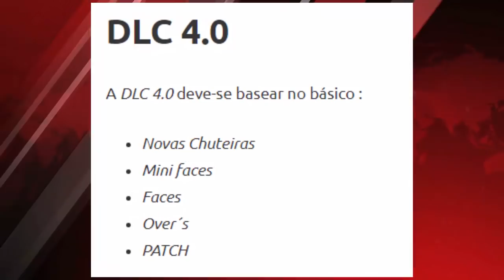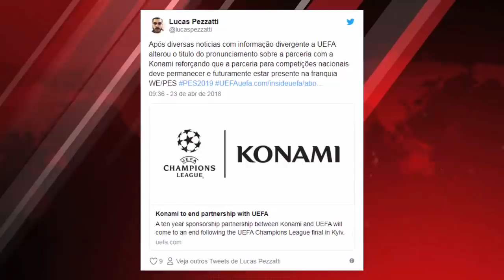PES 2018 - NOVAS FACES, DATA DA DLC, NOVAS SELEÇÕES (TUDO SOBRE A DLC 4.0)